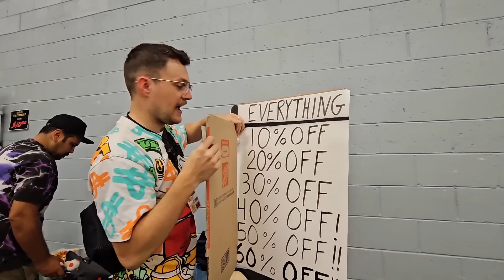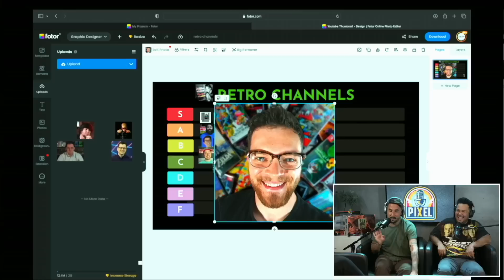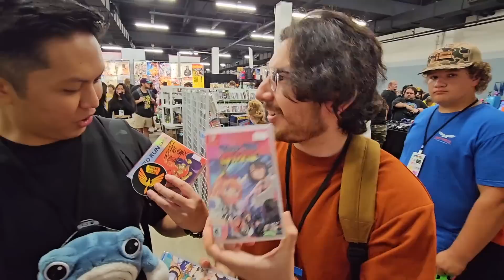Selling Video Games, but Every Hour They Get Cheaper